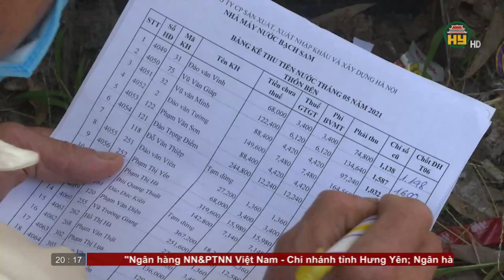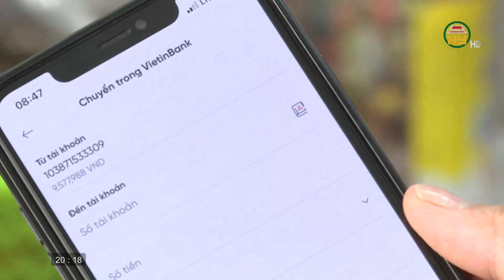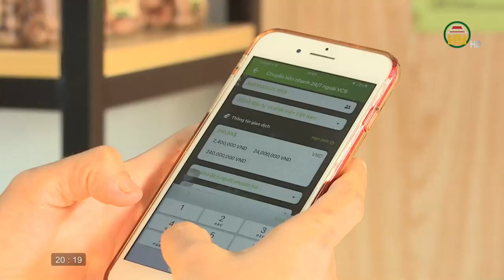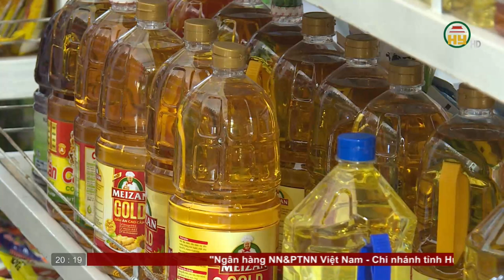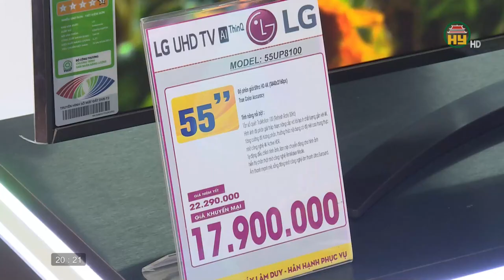Tài chính thị trường ngày 5/8/2021